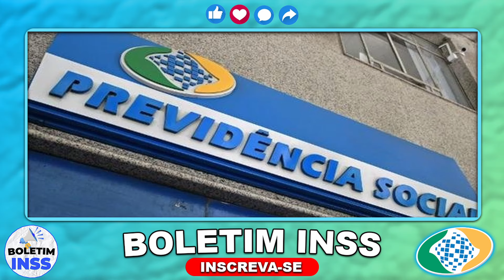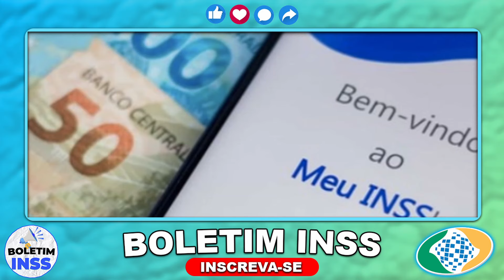🚨MUITO URGENTE!! A NOTÍCIA MAIS IMPORTANTE DO ANO INSS